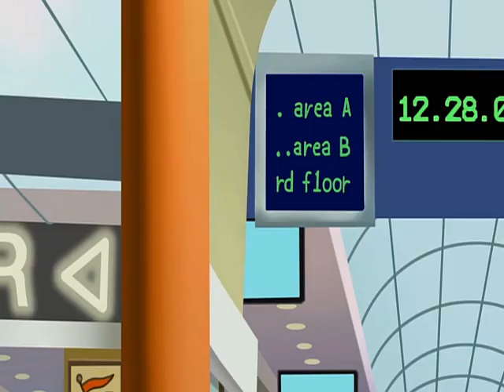MIKI LA MAGIE ET GAS LE DJ (partie 2) - Angel’s Friends saison 2, épisode 8 - VF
L’alliance des anges, saison 2! De retour à l'école pour une nouvelle année, les anges et démons se retrouvent avec de nouveaux humains, de nouvelles règles et surtout de nouveaux pouvoirs. De nouveaux ennemis apparaissent, des ennemis puissants qui détiennent la mère de Raf dans un sommeil artificiel. Ainsi ils menacent de lui faire du mal pour que Sulfus leur obéisse. Ils le forcent à ignorer Raf pour que celle-ci ait le cœur brisé, ensuite ils l'obligent à séduire son amie Dolce.